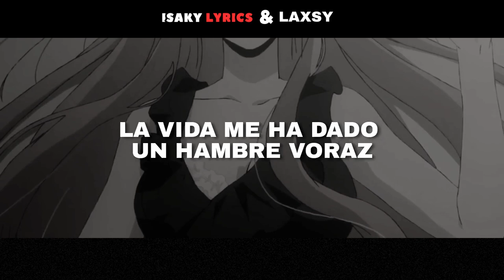“Llevo conmigo un radar especial para localizar solteros”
💛Edited by: Isaky Lyrics &  Laxsy